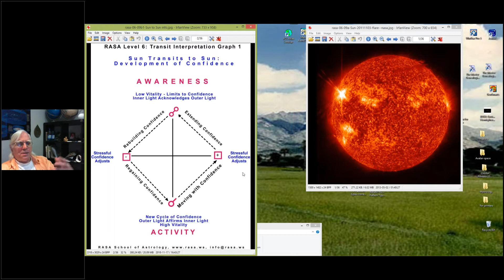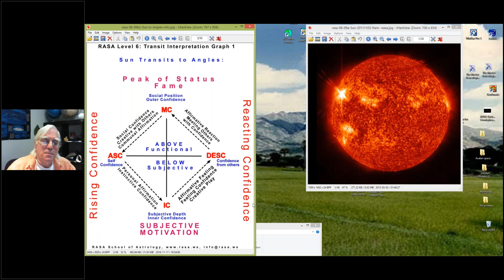RASA06 09 Transits of Sun Part 3 of 8